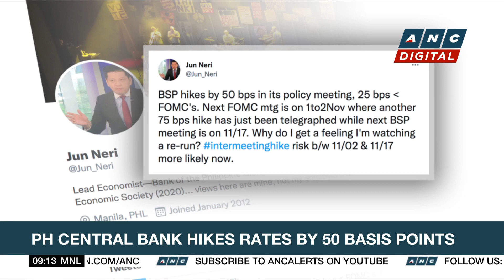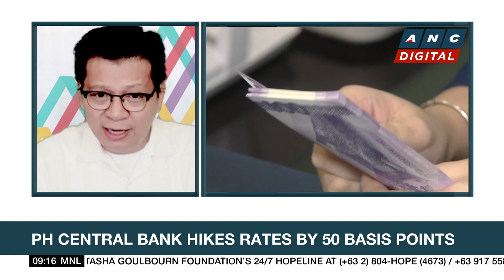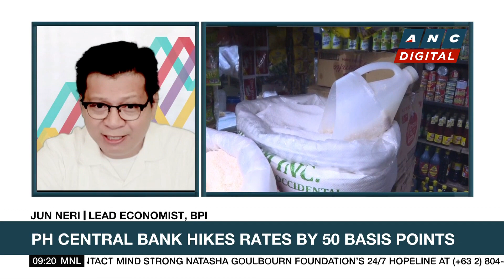Will peso reach P70 vs $1? | ANC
Market Edge: Economists Jun Neri and Emmanuel Leyco talks about the BSP's latest move and the peso's weakness.